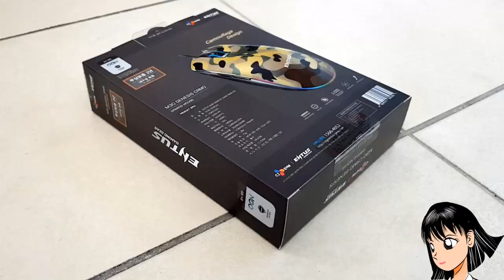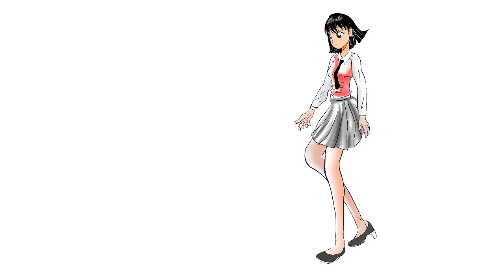밀리터리 디자인의 상큼한 게이밍 키보드 마우스 CJ ENM ENTUS k570G & M30 CAME 리뷰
CJ 엔투스의 독특한 밀리터리룩 게이밍기어 카툰걸 리뷰입니다~